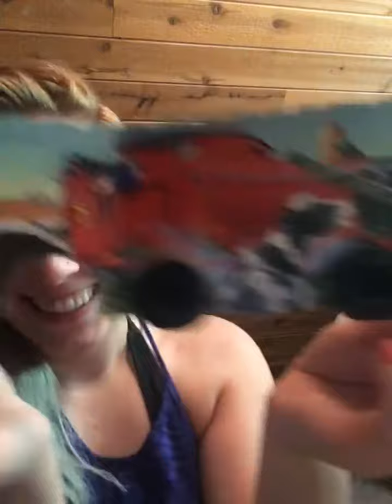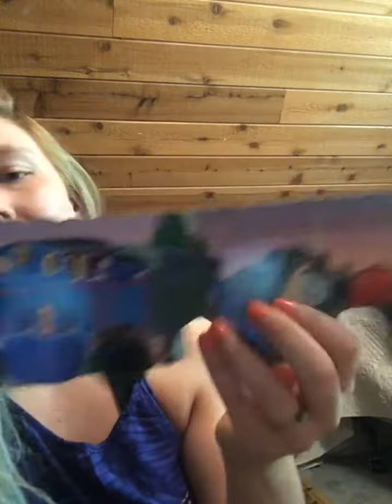Ms Kim Reads James the Red Engine